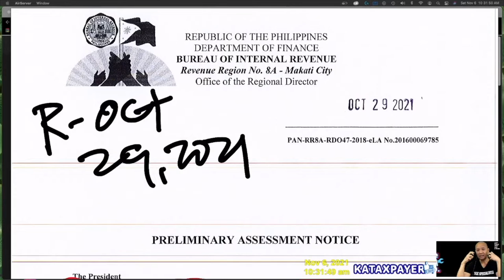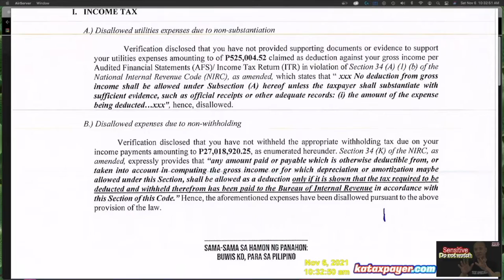Educated Empowered Expert Levels